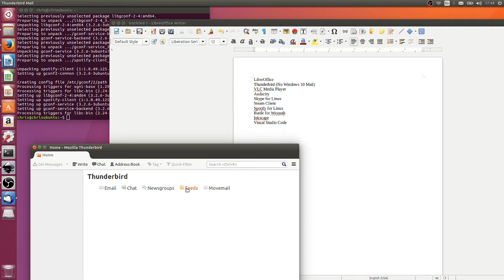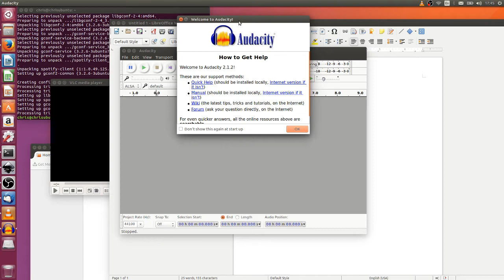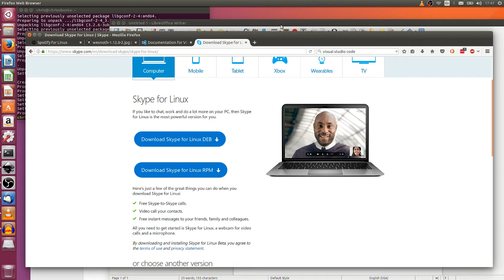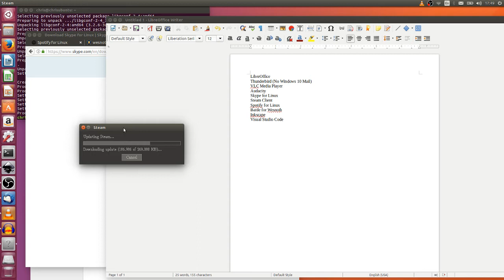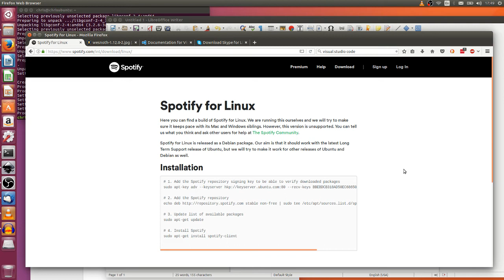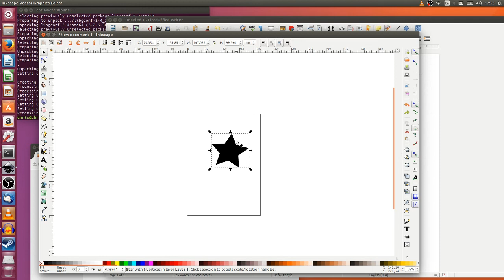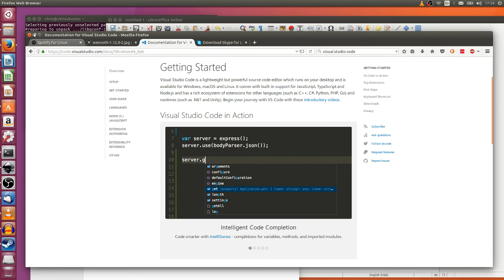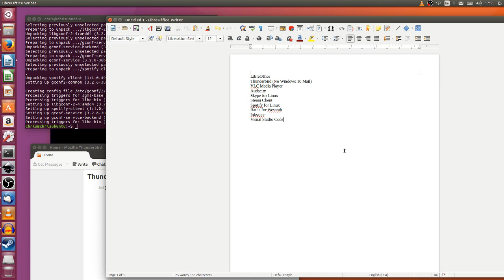Top 10 Best Free Linux Software Apps 2017 / 2018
Here's my top 10 list for free Linux software that everyone should have on their machines in 2017.

LibreOffice
Thunderbird (No Windows 10 Mail)
VLC Media Player
Audacity
Skype for Linux
Steam Client
Spotify for Linux
Battle for Wesnoth
Inkscape

Bonus: WINE / PlayOnLinux
Bitcoin: 17Pn5PifFmRkHRAqCZQAom1ZjCiSf7qJjJ
Ethereum: 0x6f2781F382952c8caCDbE99C46F07c265ab59627